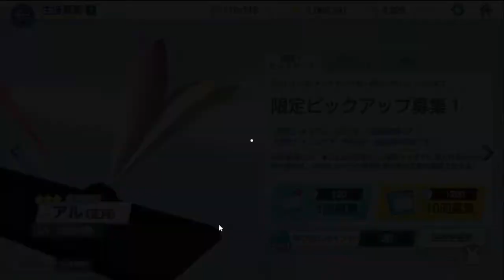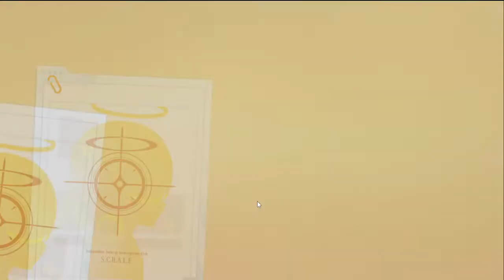New Year Aru Pull | Blue Archive JP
back to play jp again with new account, try to save little gems for what new banner will be and looks like new year aru and mutsuki. getting random 3 star in 70 pull is good even though it's not new year aru, unlike the mashiro pull in en need pity to get her and also got aru and neru before last 10 pull pity mashiro which is not really good. at least I trust yostar or fgo rate up more than nexon though.